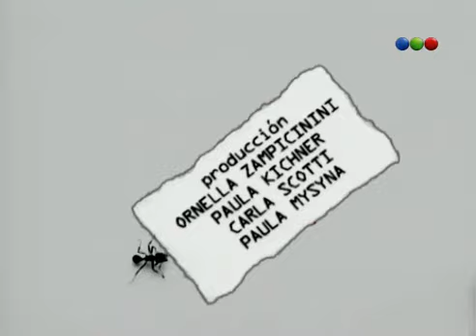Capítulo 01 Tiempo Final telefe com